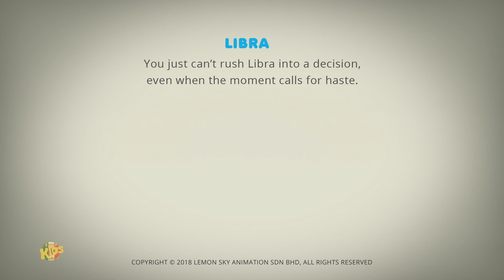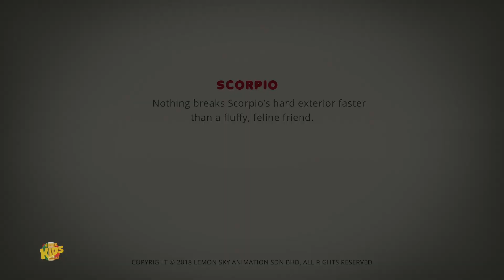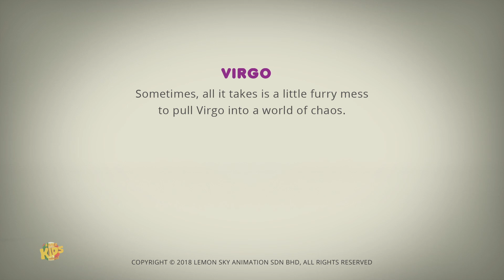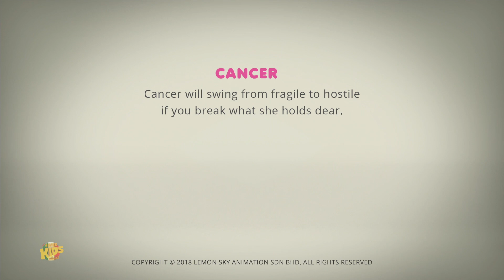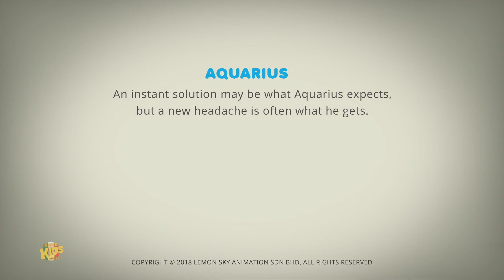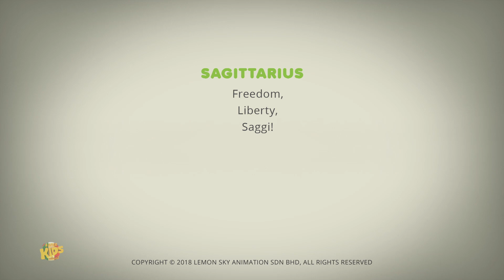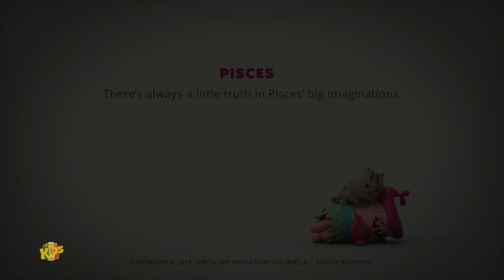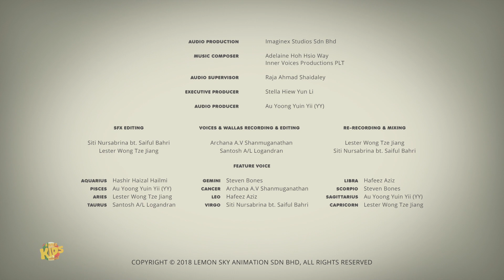Kitty Non Può Aspettare Video Divertente + Più Serie di Cartoni Animati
Ciao ragazzi! Ci auguriamo che ti piaccia guardare questo piccolo cartone animato tanto quanto il team di Super Kids Network l'ha realizzato per te!